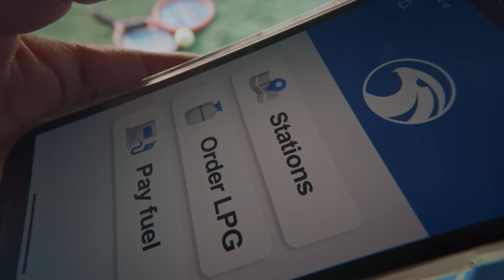Cook Up a Storm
Whether gathering with friends or putting on a family feast, don’t let dwindling supplies get in the way of your plans. With the ADNOCDistribution app, you can order LPG gas and get it delivered to your door rapidly.